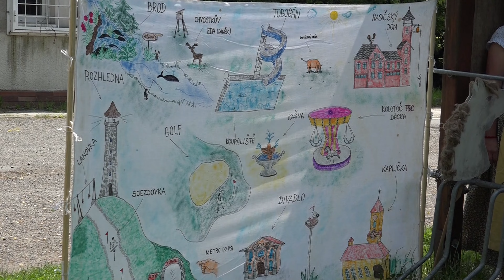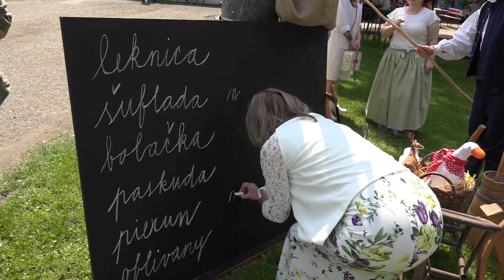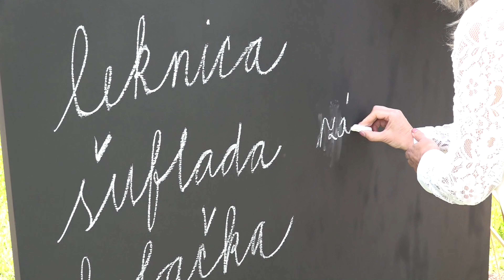22. Staroveské obecní slavnosti - Jizda kole obila v Košatce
vyplácení selských synků